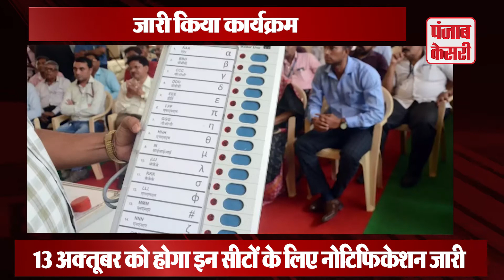मणिपुर तीन विधानसभा सीटों पर उपचुनाव 7 नवंबर को, चुनाव आयोग ने जारी किया कार्यक्रम